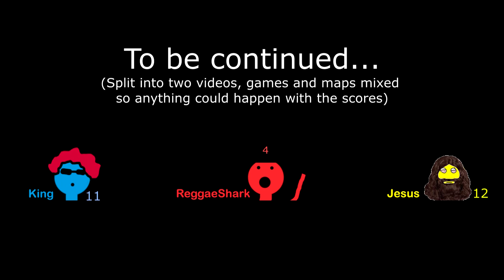Stick Fight with the boys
The boys drink up and try Stick Fight: The Game for the first time

There will be a part 2 coming, the scores at the end of this video don't reflect much due to not all rounds being displayed in order.

Pretty fun, worth the 2.99